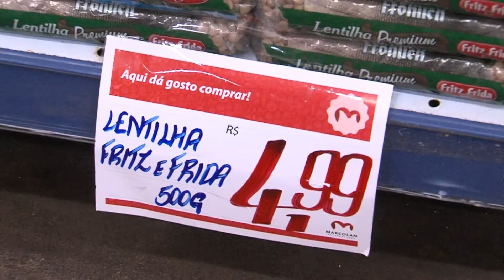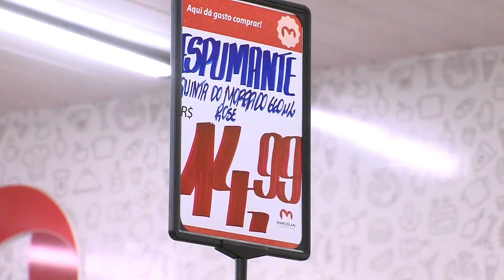Itens ceia de natal 2020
🎉 As festas de fim de ano estão chegando e você já deu uma olhada nos valores do comércio? 📈💸Neste ano os itens tradicionais da ceia vão estar de 10% a 15% mais caros que no ano passado. Você entende mais sobre esse aumento de valores na reportagem.